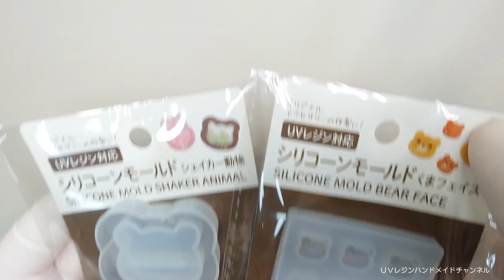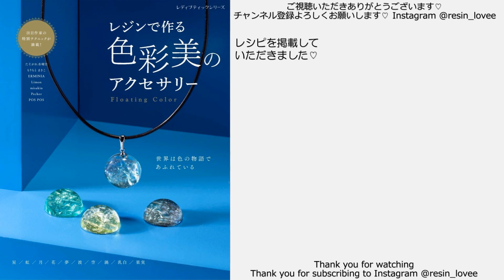レジン♡100均セリア新商品？くまモールドでくまくまくまー！なシェイカーキーホルダーの作り方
こんにちは！

■動画内で使用した材料をまとめました♡

♪音楽♪
FREE BGM DOVA-SYNDROME

材料は楽天ROOMに登録♡概要欄へ